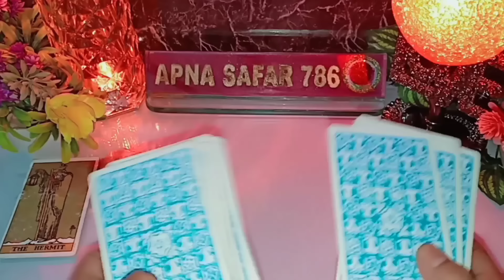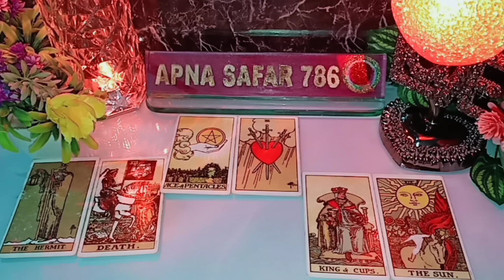🌄💯MORNING THOUGHTS UNKI CURRENT FEELINGS DEEP EMOTIONS THIRD PARTY SITUATION TAROT READING TIMELESS